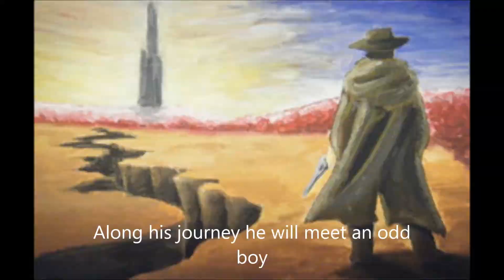Brandon Hakim period 5 The Gunslinger